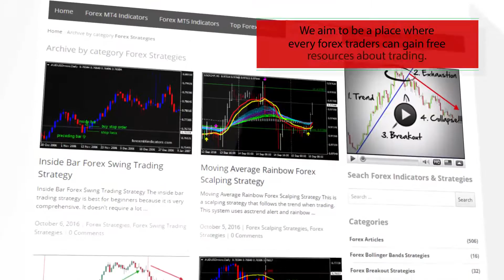News – indicator for MetaTrader 4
-About-

Forex Strategies
Forex Indicators
Forex Systems